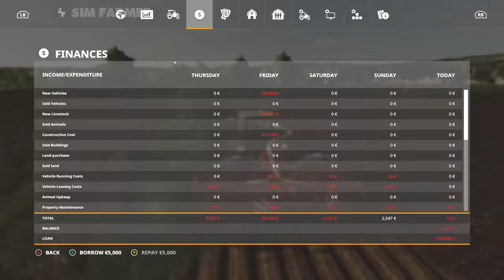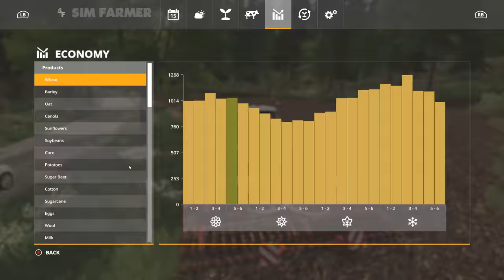Planting carrots & Corn - Stappenbach #12 Farming Simulator 19 Timelapse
FS19 Planting carrots and corn is the next part in the Stappenbach timelapse series. We finish off Spring on the farm planting our corn and carrots in the last two of our fields to be done. We also sell off all of our maize silage and do several contracts spraying crops so we can buy a new rake. We also swap our baler for an all in one bale/wrapper and use it to bale the grass we cut in our two grass fields.

🔴 Only just found the series and want to watch from the beginning then checkout the FS19 Stappenbach 2020 Timelapse Playlist here:

▶ 1. 00:00 Dye O: Aries

▶ 2. 04:44 Onda Norte: Hey should have been me

▶ 3. 08:12 Harvio: Pollensa